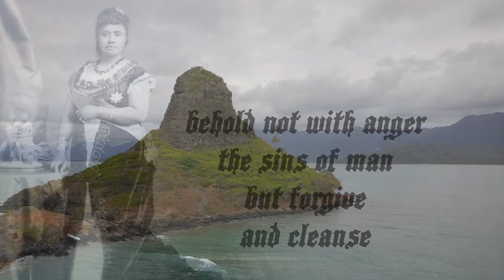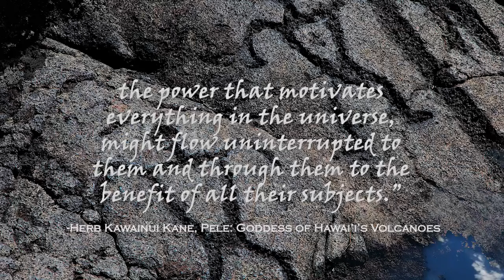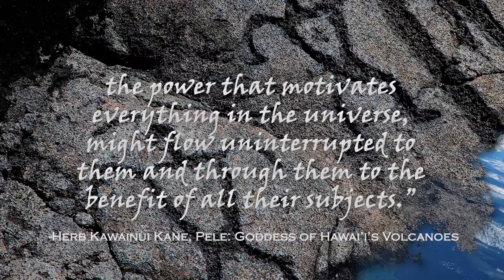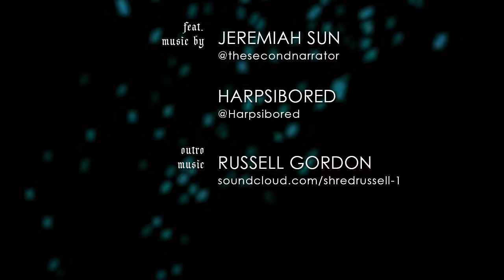the REAL Secret of Mana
Did you know that Mana is a Polynesian word? Unpacking all the secrets of Mana and the atrocities that the children of Mana endured, we'll explore the Mana series, the vast Pacific Ocean and its myths, as well as the dark past of paradise. Please help to support Hawaii and Hawaiian creators!

🔖CHAPTERS
Intro - 00:00
the Tree - 01:50
the Sea - 03:25
the Hula - 07:58
Outro - 13:28

📚RECOMMENDED READING
The Legends and Myths of Hawaii

🎭CREDITS
Research, Writing, Narration - Moses Norton

🗨️VOICES
Queen Lili'uokalani

🎶MUSIC
“Secret of Mana " by  @thesecondnarrator
"Wish" by  @Harpsibored
"Hawaii '78" (cover)
"Dust" (outro) by Russell Gordon

📜SOURCES
The Legends and Myths of Hawaii by David Kalakaua
Pele: Goddess of Hawaii's Volcanoes by Herb Kawainui Kane